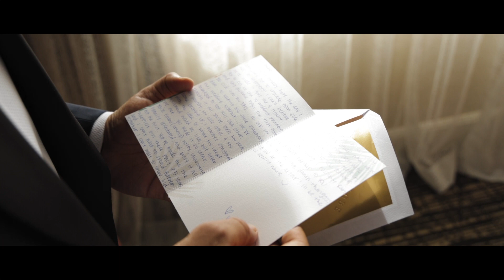you are the one for me | Tiffany & Sean | Houston Knanaya Catholic Society, Missouri City, TX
Tiffany & Sean celebrated the most beautiful wedding with family and friends!